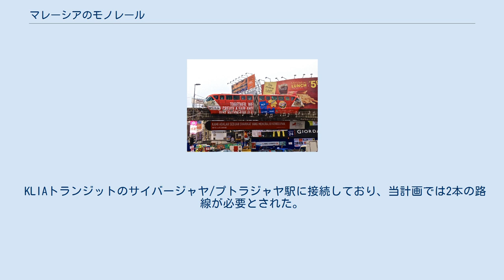マレーシアのモノレール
ブキッ・ビンタン駅に到着するモノレール クアラルンプール・モノレールが成功した後、公共交通機関の利用者増加および交通網の混雑緩和のために、マレーシアに用意された数多くの提案があった。
 モノレールは、最近の高速輸送システムと比較した場合、例えば静粛性、建設の容易さ、低コストおよび非妨害物の点で、輸送システムの一般的な選択肢となった。
 マレーシアのクアラルンプールにあるクアラルンプール・モノレール・システムは、2003年8月31日に開業しており、延長8.6kmの2本の平行高架トラック上を走行し、11駅を取り扱っている。
 当モノレールは、「ゴールデン・トライアングル」と、クアラルンプールの主要駅であるKLセントラル駅を結んでいる。
 マレーシア政府は、車庫のアップグレードおよび車両を2両編成から4両編成に増結することを発表した。
 延長3kmの単線環状線であるサンウェイ・モノレールは、2000年の開業時には、マレーシア初のモノレールであった。
 当路線は、サンウェイ・ピラミッド・モール、サンウェイ・ラグーン・テーマパークおよびその周囲地域と、より大きなクラン・バレー鉄道システムを結ぶことを、主な目的としていた。
 当路線はすぐに閉鎖されており、その後2007年に当路線を復活させるための計画が提案されたが、KTMコミューターのスティア・ジャヤ駅への接続は、計画に盛り込まれていなかった。
 ムラカ（マラッカ）の延長1.6kmのムラカ（マラッカ）・モノレールは、2010年10月に開業したが、技術的な問題のためにすぐに閉鎖された。
 2011年に、当モノレールが再開業された。
 プトラジャヤにて、プトラジャヤ・モノレールの建設が開始された。
 KLIAトランジットのサイバージャヤ/プトラジャヤ駅に接続しており、当計画では2本の路線が必要とされた。
 2004年に、当モノレールの建設が中断された。